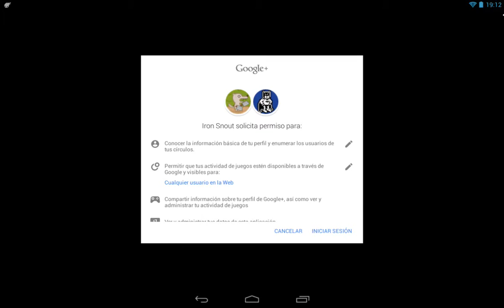Iron Snout (Android)